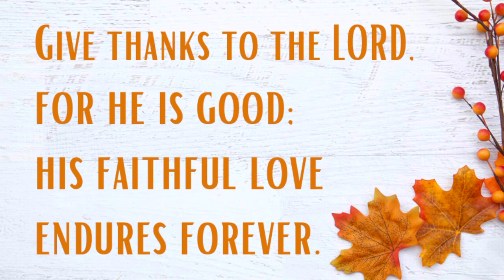Wells Thanksgiving Play 2022